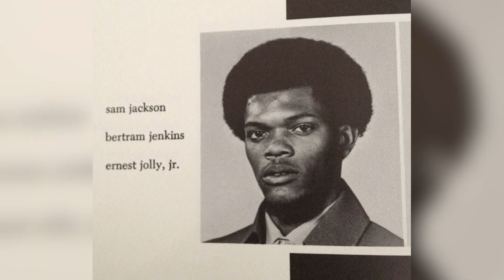Samuel L. Jackson - You Think You Know Movies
Think you know the baddest muthaf&$^a in all of moviedom? Test your knowledge with the latest installment of You Think You Know Movies!